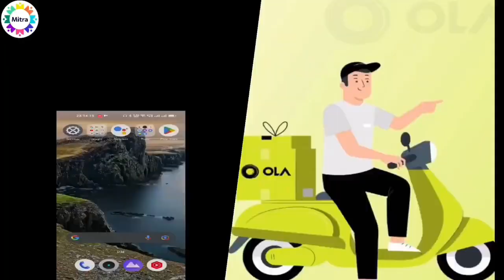😍Top 3 Best Grocery Delivery Jobs 2023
😍Top 3 Best Grocery Delivery Jobs 2023 ‎@MitraVahan

Apply To Delivery Job Free -Whatsapp Joining Link